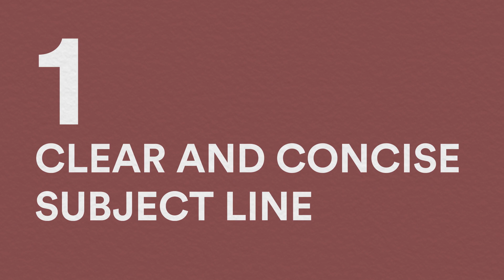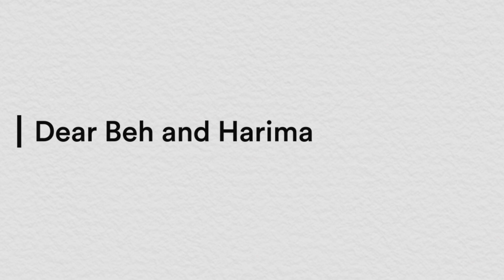How to Report Harassment | Elephant in the Office | EP 3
Harassed in the office and no one is taking your verbal complaints seriously? Reporting harassment cases can be tough. Let's see how to do it formally and effectively to protect yourself!

"Elephant in the Office" is a series where we discuss topics traditionally deemed taboo or sensitive in our workplaces. While there are cultural concerns, these topics are ultimately important to be discussed openly and addressed appropriately. Follow Ali Phan in this journey of discovery and education but shhh... don't let him know he's the real elephant in the office!